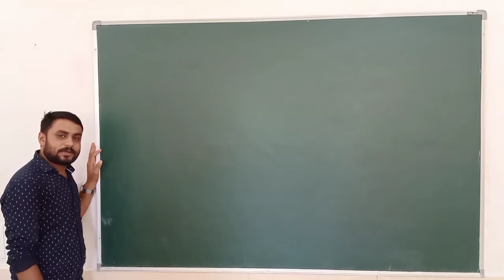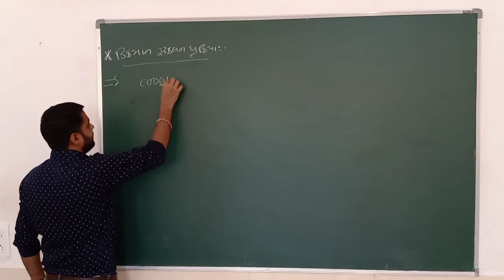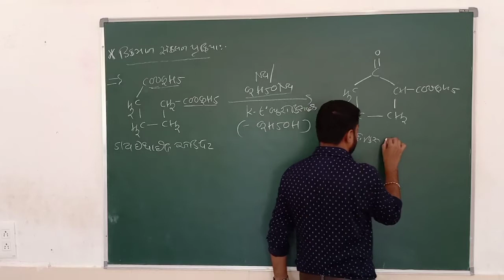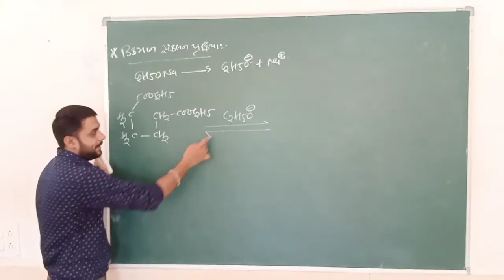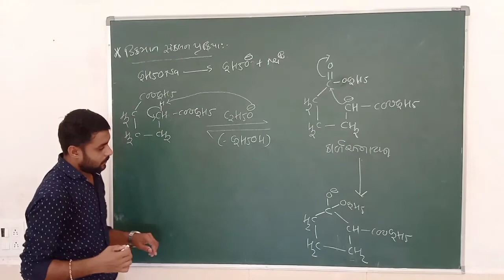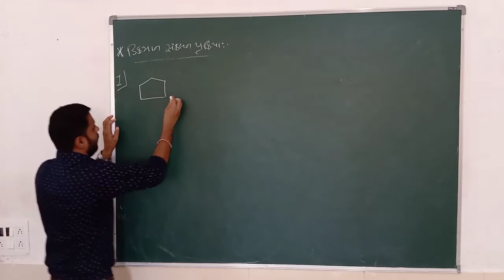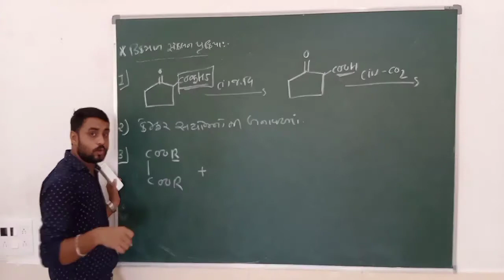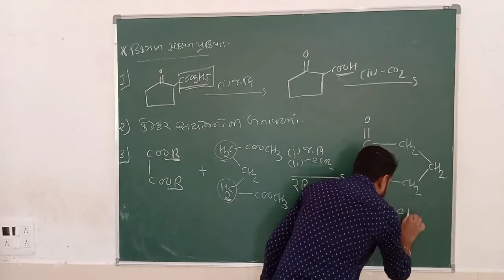B.Sc. / Chemistry - 504 / Unit-4(A) / Deickmann reaction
Topic : Deickmann reaction